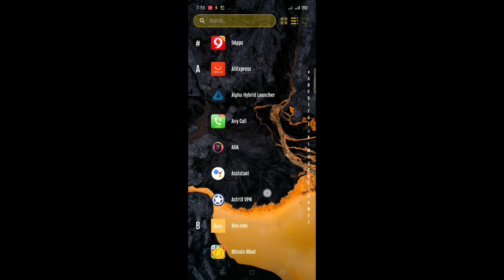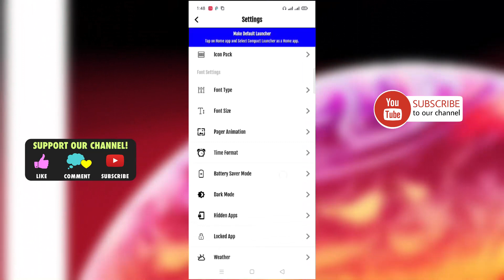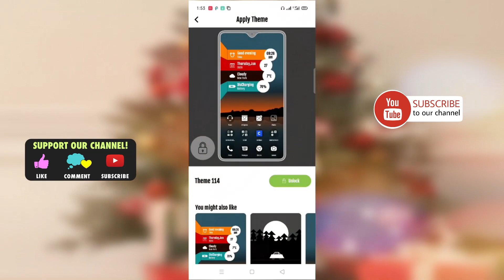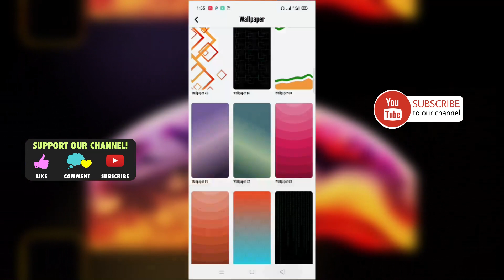Android Customization 2022 | Best Launcher For Android 2022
Android Customization 2021 | Best Launcher For Android 2021 | Android Launcher 2021 | Launcher 2021

Android Customization | Best Launcher For Android 2021 | best android apps 2021
best launcher for android 2021,best android launcher,android launcher setup,
nova launcher setup,android launcher,best android launcher 2021,
android launcher customization,best launcher,top android launchers,
android launcher 2021,best launcher for android,new android launcher,
top android launchers 2021,android launcher apps,launcher for android,
2021 android launchers,android,launcher 2021,nova launcher,best,new,
best android launchers,top,new launcher 2021,android customization,
microsoft launcher,best android apps,best android setups,best android customization,
best android themes,themes for android,customize android phone,
android customization 2021,best theme,top android apps,best launchers for android,
best launchers 2021,android launchers 2021,how to install launcher,
best android setups 2021,best android setup,Best Apps For Android Customization 2021,
customization apps 2021,Android Customization 2021
Customization Apps,customize android phone,Best Apps For Android Customization 2021,
Best Apps For Android Customization,Android Customization 2021,
Android Customization,customize android phone,best android customization apps,
best theme for android,android themes,Android Customization Apps,Customization Apps,
android customization,themes for android,phone customization,best android themes,
how to customize android phones,

(Smart I Tech): Copyright Disclaimer Under Section 107 of the Copyright Act 1976, allowance is made for "fair use" for purposes such as criticism, comment, news reporting, teaching, scholarship, and research. Non-profit, educational or personal use tips the balance in favor of fair.